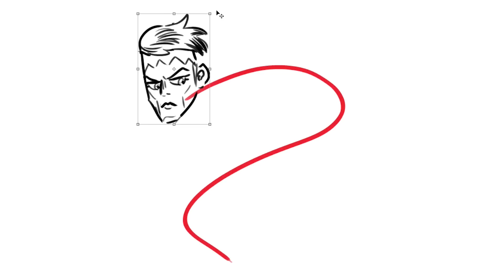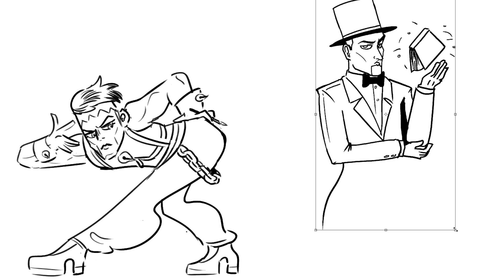Anime From Memory: JoJo's Bizarre Adventure Continues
Caldwell, Nathan, Julia and Jake continue their bizarre adventure drawing JoJo characters and their stands from memory on this episode of Drawfee.